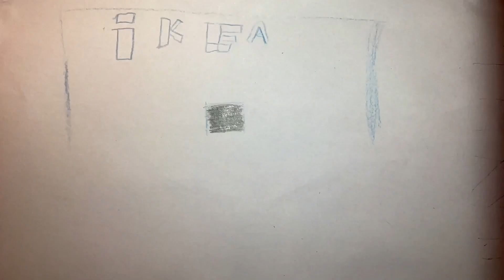Gransäterskolan_klass7B_230412